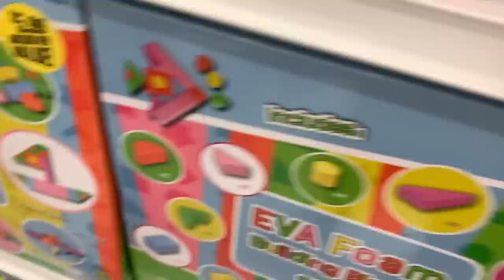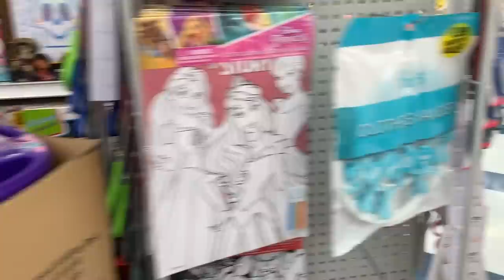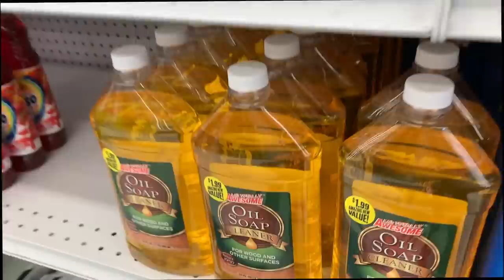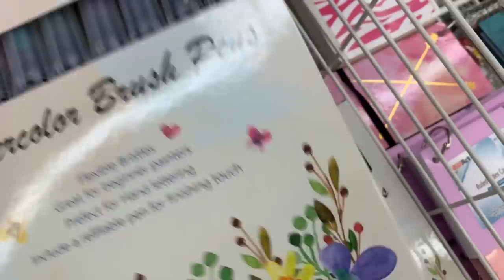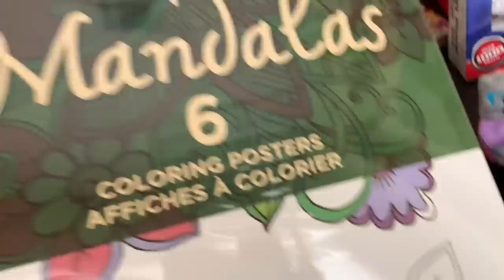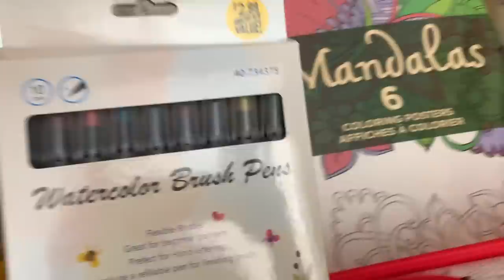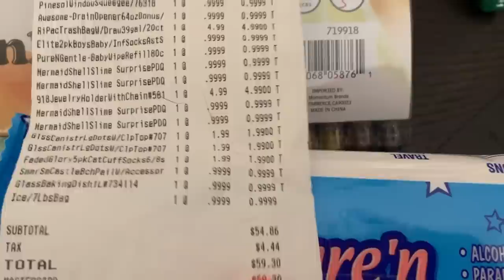HUGE 99 CENT ONLY SHOP WITH ME! & HAUL!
Hey Cousins! Enjoy XOXO

          MELANIN MAMAS

Chrissy Joseph-Gordon

6545 s Fort Apache rd ste135-177
Las Vegas,Nv
89148